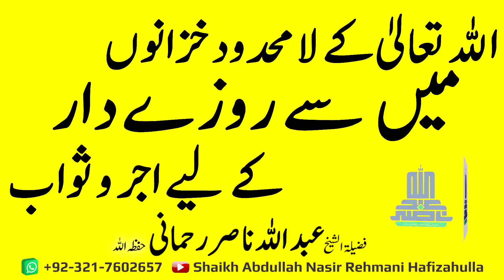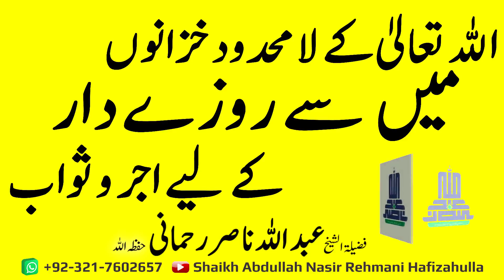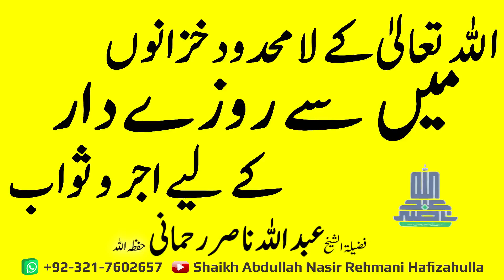Allah Tallah kay La'mehdud Khazaano main se Rozay daar kay Liye Ajjar-o-Sawaab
اللہ تعالیٰ کے لامحدود خزانوں میں سے روزے دار کے لیے اجر و ثواب